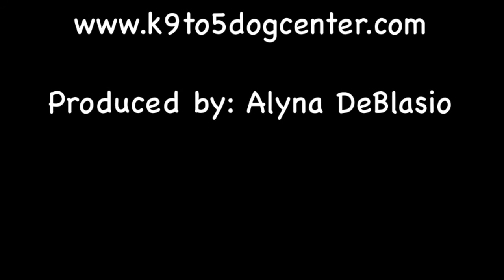"The Big Dogs" K9 to 5 Dog Center (a K9 to 5 Production)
A dogs view of the fun at K9 to 5 Dog Center!!

K9 to 5 Dog Center
161 Ridge St Providence, RI

Produced By: Alyna DeBlasio